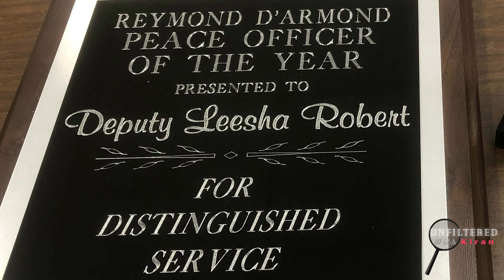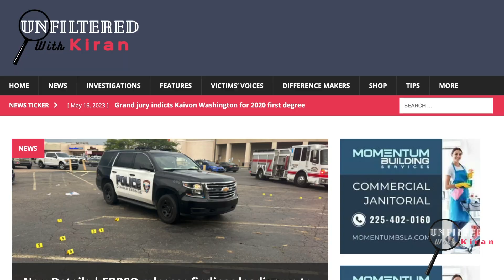Difference Makers: Denham Springs Officer recognized for helping everyone, even during a hurricane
This month's Difference Maker thanks to our partnership with Dudley DeBosier, is Denham Springs Officer Leesha Robert. Despite losing everything herself in a hurricane, she continued going out daily to help others.
Know someone who should be recognized as a Difference Maker? Nominate them now